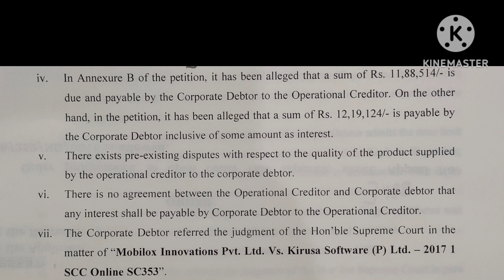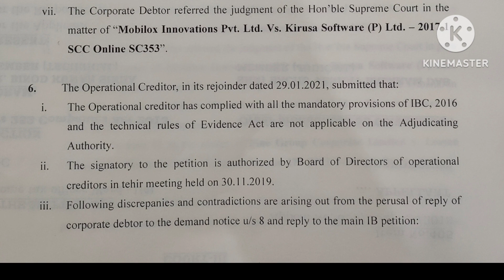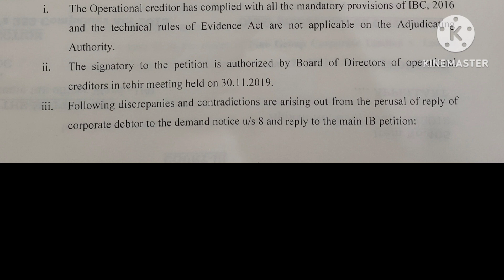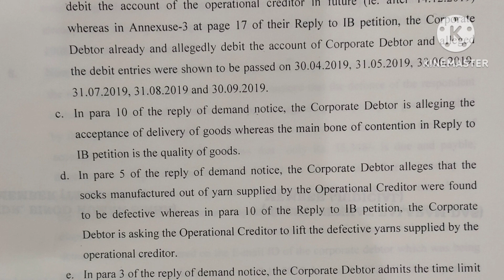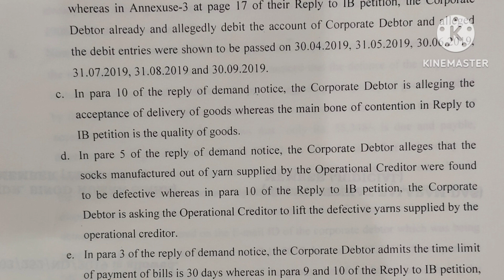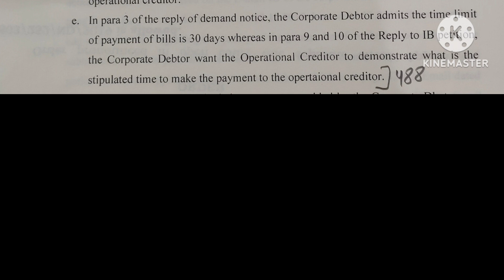100WPM|| Shorthand Dictation|| IBC Matter for NCLT Exam